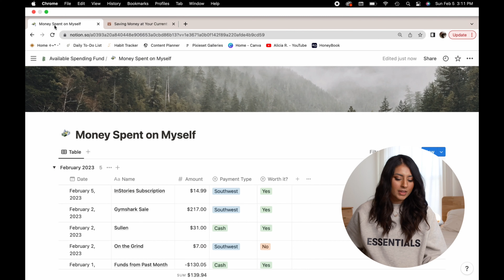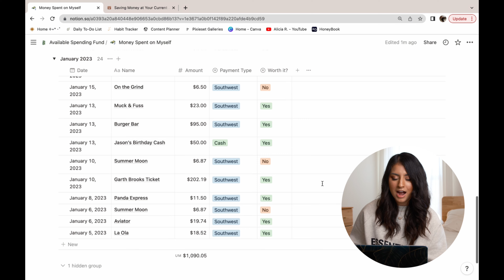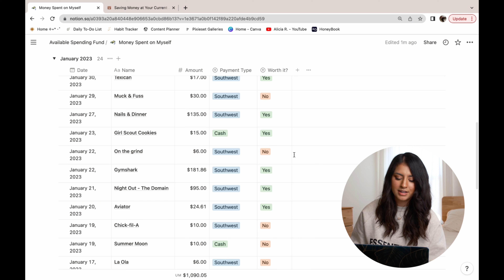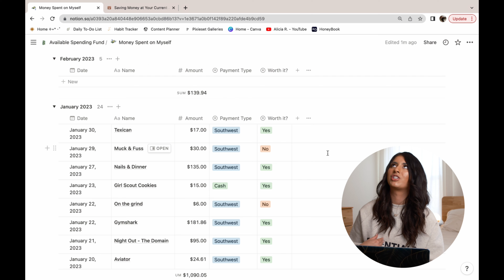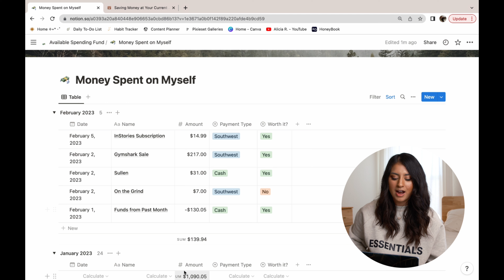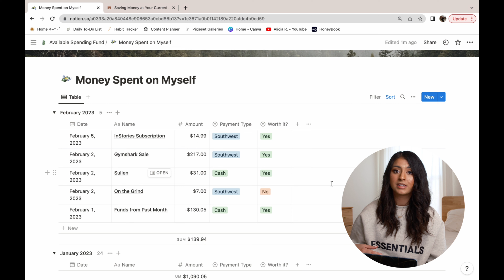💵 Start Saving Money Now!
Thank you so much for taking the time to watch my video on saving money now! I hope that you found the tips helpful and that you are able to start implementing them right away.

While the video focuses on the reasons why saving money is important and offers some tips for getting started, there are many other aspects to consider when it comes to personal finance.

In addition to personal finance, my channel also covers a wide range of other topics that I think you might be interested in. For example, I provide updates on the short-term rental process and offer tips for building wealth at a young age. I also share advice on how to organize your life and manage a busy schedule while maintaining your sanity.

Thank you again for watching, and I look forward to sharing more helpful tips and insights with you in the future! ✨☀️